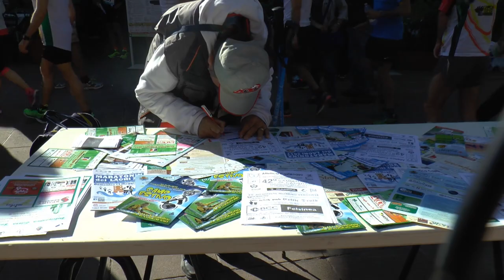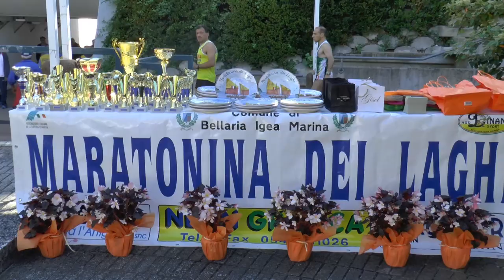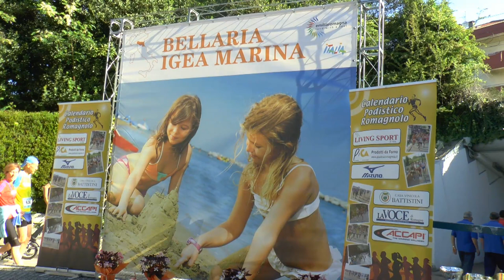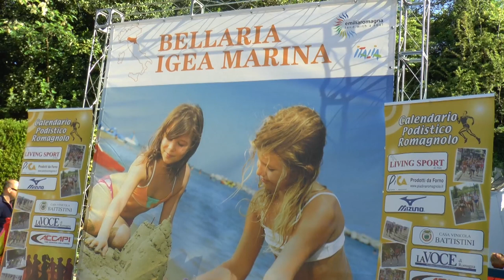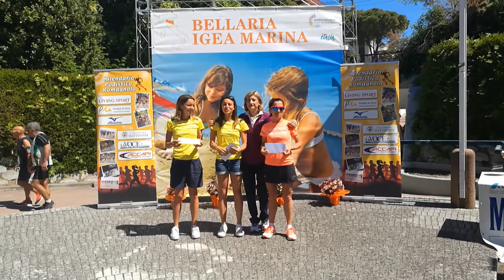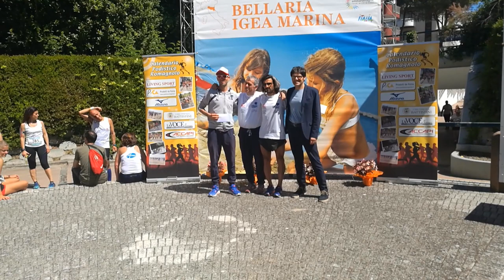45a Maratonina dei Laghi